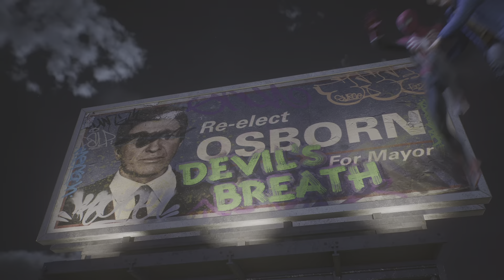Marvel's Spider-Man 2 Part 5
Hello everyone today we are playing Marvel's Spider-Man 2. Marvel's Spider-Man 2 is a 3rd person action super hero game. Marvel's Spider-Man 2 is the sequel to Marvel's Spider-Man and Marvel's Spider-Man Miles Morales and developed by Insomniac. Insomniac really upped the bar for this game by allowing real time character switching between Miles and Peter and by allowing us to utilize the symbiotic suit in a very interesting way. You can find Marvel's Spider-Man 2 on the Playstation store or your local game store.